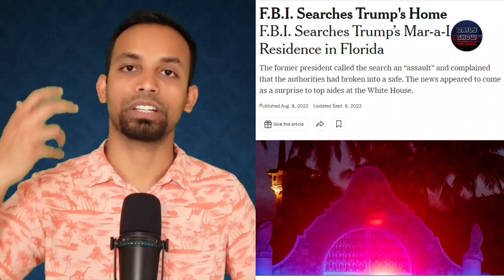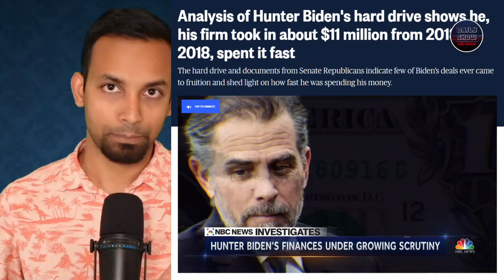604 | ডোনাল্ড ট্রাম্প গ্রেফতার কেনো? ট্রাম্প কি নির্বাচনের জন্য অযোগ্য হয়ে গেলো?